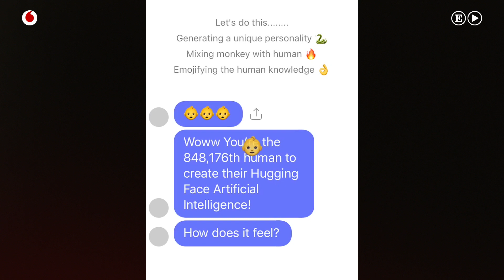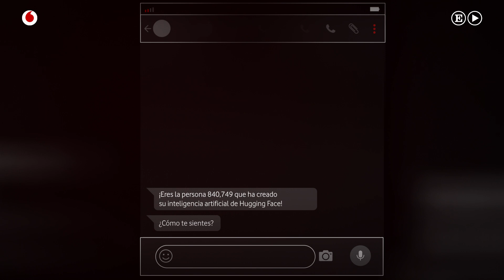La inteligencia artificial entrenada para ser tu mejor amigo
Remarca Clément Delangue, uno de los fundadores de Huggin Face, que “los seres humanos somos una especie eminentemente social. Siempre estamos intentando conectar, no solo con otros seres humanos sino también con todo lo que nos rodea”. La afirmación se hace evidente si observamos la forma de relacionarse que muchas personas tienen, por ejemplo, con sus mascotas -¿quién no ha visto a alguien contarle sus problemas a un pez o a un jilguero como si fuera su terapeuta?-, con las plantas -¿es cierto o un mito que si se las habla crecen más sanas?-, e incluso con las cosas. Esta última es tal vez la más sorprendente de todas las relaciones, pero también la que confirma con mayor rotundidad la afirmación de Delangue, puesto que no deja de resultar peculiar escuchar cómo un ser humano adulto habla con su ordenador, con su coche o con un muñeco con la misma familiaridad con la que se relaciona con un viejo amigo. Esa amistad, por denominarla de alguna forma, es lo que Delangue y su socio Julien Chaumond han querido recrear con Huggin Face, una app de inteligencia artificial que quiere ir más allá de lo utilitario para alcanzar el terreno de lo emotivo. Efectivamente, hasta ahora, la forma de relacionarnos con las AI está marcada por la frialdad del trato. Uno no le toma excesivo cariño a Siri, Alexa o el resto de asistente personales, básicamente porque el tipo de contacto que se establece con ellas es para preguntar la dirección de una calle, pedirles que graben una serie o que enciendan la calefacción un par de horas antes de llegar a casa. Pero la inteligencia artificial que anima Huggin Face busca algo completamente distinto: no quiere ser el ayudante o la agenda del usuario, sino su amigo.

Clément es consciente de que una propuesta como la suya no resulta sencilla de aceptar arguyendo una cuestión moral que es un tema clásico de la ciencia ficción: las máquinas sustituyendo a las personas, incluso para algo tan íntimo como la amistad. Pero lo que busca Huggin Face  no es desplazar las relaciones personales sino complementarlas, establecer otro nivel distinto de comunicación que nunca será igual al interpersonal: “tendremos amigos humanos y amigos de inteligencia artificial. Y la forma de relacionarnos con ellos será diferente, unos no reemplazan a los otros”. El objetivo de Huggin Face es conseguir que los usuarios se entretengan y aprendan con la aplicación, que busquen por gusto unos minutos al día para charlar con ella como se hace con un amigo. De hecho el aspecto de la app es muy similar al de muchas otras aplicaciones conversacionales que utilizamos diariamente para hablar con nuestros contactos. Detrás de la app hay todo un sofisticado sistema de capas de algoritmos y de datos que se van sumando para que Huggin Face sea capaz de relacionarse de forma natural con el usuario. La clave, asegura Clément, es que “la vida de la inteligencia artificial debe ser tan compleja como la nuestra”, de forma que se establezca una conversación pareja. Ambos, máquina y humano, aprenden y evolucionan juntos en una interacción que enriquece a los dos. Delangue está tan convencido de la idoneidad de su software que cree, en lugar de desconectarnos del mundo, el resultado será que nos convertiremos en “más sociales con otros seres humanos”.

Entrevista y edición:  Zuberoa Marcos, Pedro García Campos, Douglas Belisario